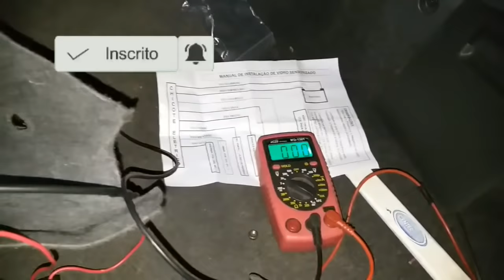Botão do interruptor de vidro elétrico esquentando.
Neste vídeo explico sobre uma situação que é muito questionado aqui nos meus vídeos sobre o porque ou se é normal o botão do interruptor de vidro elétrico esquentar.